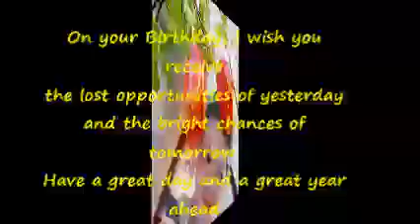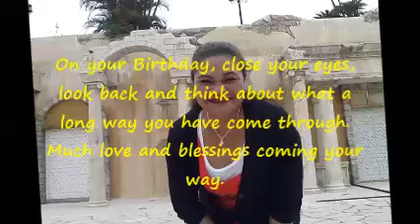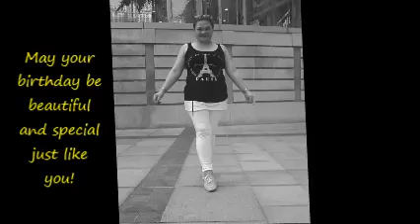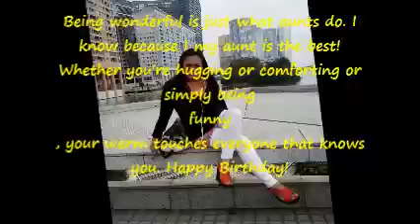happy birthday Aunte